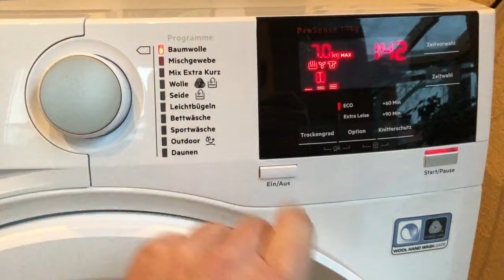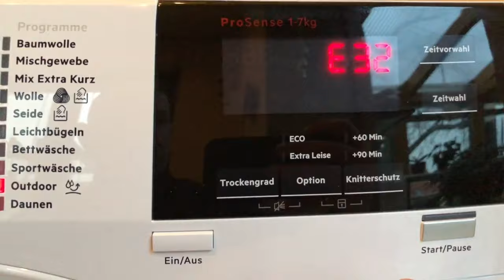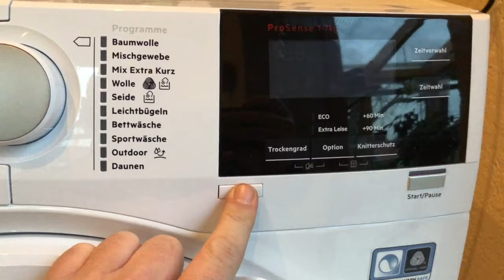Prüfprogramm bei einem AEG Wärmepumpentrockner Serie 8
▬ Social Media ▬▬▬▬▬▬▬▬▬▬▬▬▬▬▬